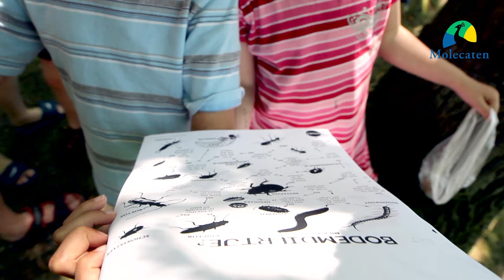Welkom op Molecaten Park De Koerberg, Heerde, Veluwe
De ligging van camping en bungalowpark De Koerberg op de Veluwe is fantastisch! Het aangrenzende Zwolse bos, de natuur- en heidegebieden en de Veluwe zijn dé grote trekpleisters.

Wil je op de hoogte blijven van Molecaten Park De Koerberg?

Of nog even verder kijken bij onze andere parken?

De prachtige Molecaten campings en vakantieparken liggen aan de kust, in de bossen of direct aan het water. De mogelijkheden voor kamperen of het huren van een vakantiehuisje of chalet zijn eindeloos; luxe, knus, rustig of juist met veel vermaak. Stuk voor stuk zijn het parken voor de mooiste vakanties en leukste herinneringen.